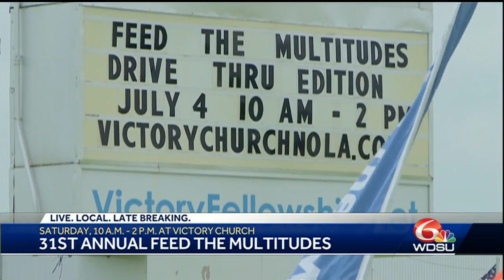31st annual Feed the Multitudes event in Metairie providing food to needy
31st annual Feed the Multitudes event in Metairie providing food to needy